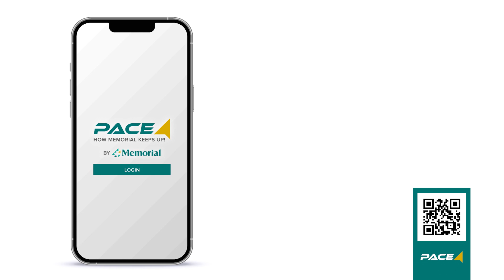Memorial Health System - PACE Mobile App Promo